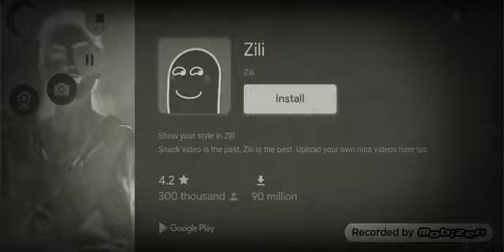Granny As Santa (Christmas Themed)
Granny made her house in Christmas themed , looking like Santa , hurting me everywhere I go , she is so fat in this update that she got stuck between railing and wall so funny

Recommendation of game - Recommended

Ratings of game                   - 3.7/5